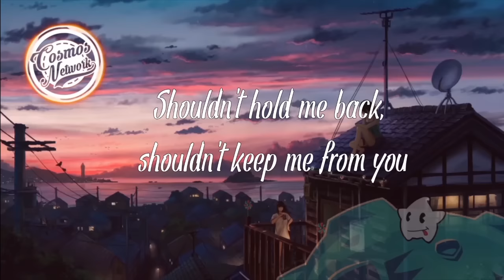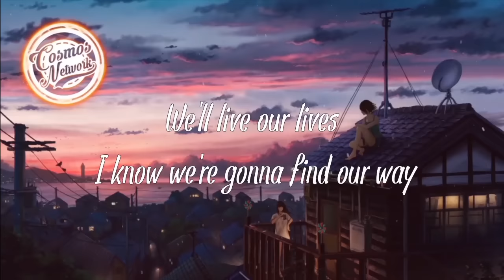The Calling - Stigmatized (Lyrics)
"Silence is the sleep that nourishes wisdom."
- Francis Bacon

MUSIC SUBMISSION:
Kindly go to my Fiverr page to place your submission.